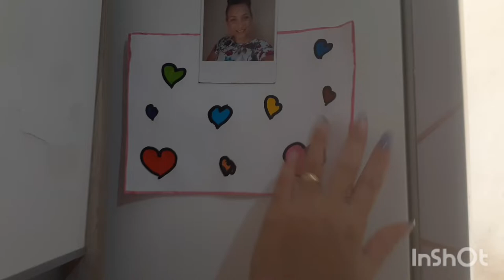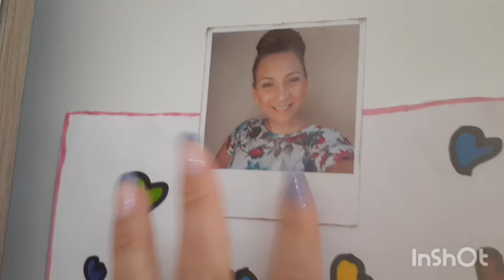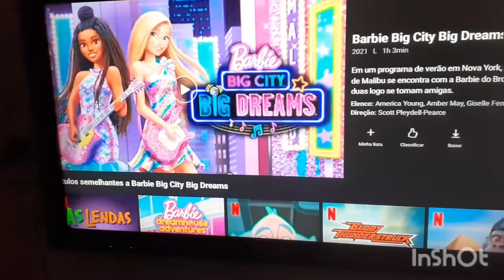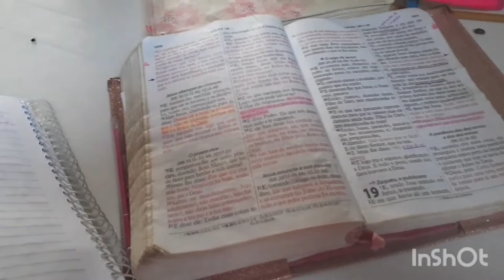Um dia comigo | Vlog | dona de casa fofurenta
curso de maquiagem acesse esse link depois clique em curso de maquiagem